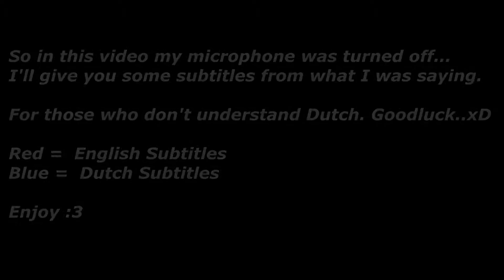GTA 5 - Prison Break Heist Fail - [Dutch]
Just for my friends. How every Heist goes with our crew! XD